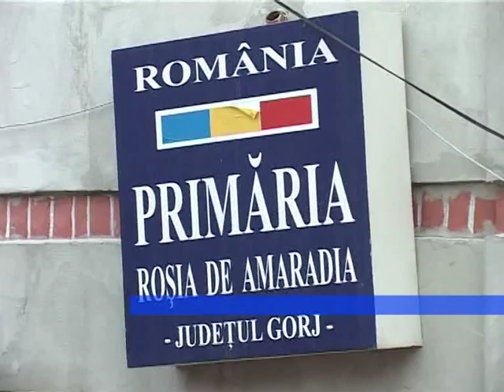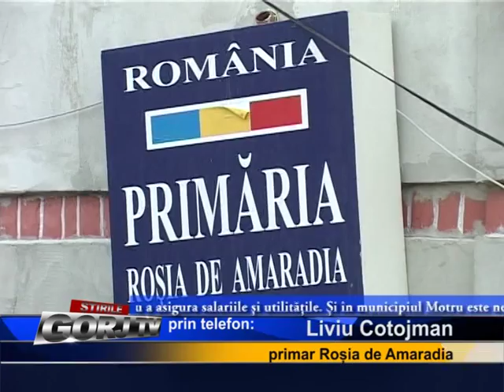astepta retificarea ca pe paninea calda